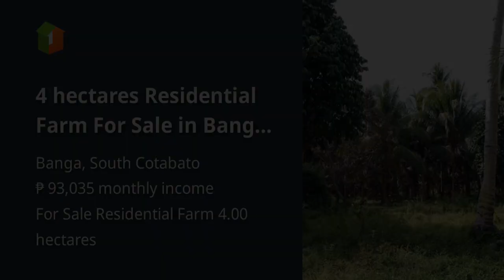4 hectares Residential Farm For Sale in Banga South Cotabato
4 hectares Residential Farm For Sale in Banga South Cotabato